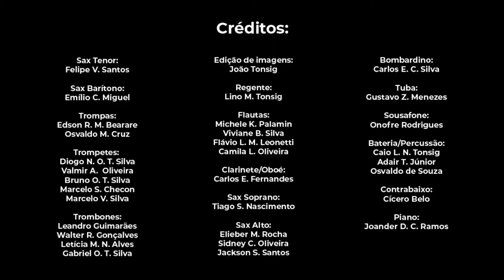Get Back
Neste vídeo do dia 11 de abril de 2021, a Corporação Musical Maestro Antônio Passarelli apresenta a música Get Back de J.Lennon e Paul McCartney que foi lançada na Inglaterra pelo grupo The Beatles exatamente no dia 11 de abril de 1969, exatos 52 anos atrás. O arranjo executado pela Corporação é do Maestro Neves.